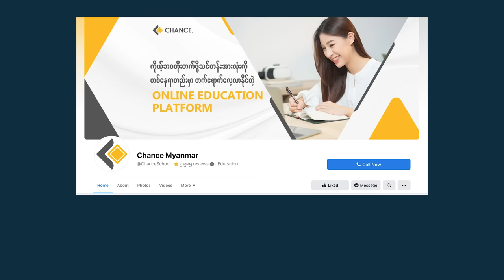တစ်သက်လုံးမတိုးတက်မယ့်အမျိုးသမီးတွေမှာရှိတဲ့အမှုအကျင့်များ... 20 habits that is affecting women